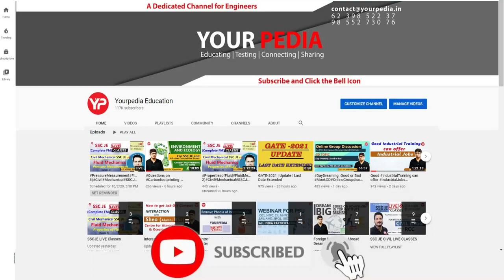RCC Mock Interview For NPCIL | CE | NPCIL Interview preparation & Guidance | YourPedia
NEW CHANNEL -